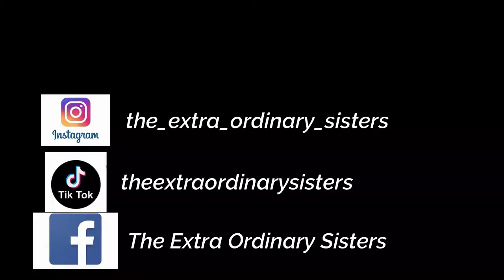Hungry Hungry Hippo Challenge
3 phases of this challenge and we used M&Ms